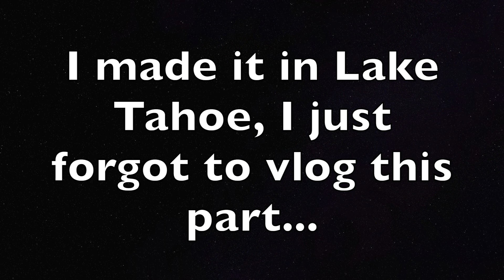Dangerous 500 foot cliff | Vlog #5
Watch as Alex Tudor climbs a 500 foot mountain in South Lake Tahoe and join him on his cool adventures.